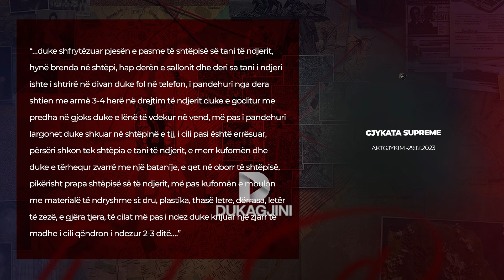Tinzëɾisht/ ɾast tɾonditës, vɾau vëllain e tɾupin ia doġji në oboɾɾin e shtëpisë në Rahovec